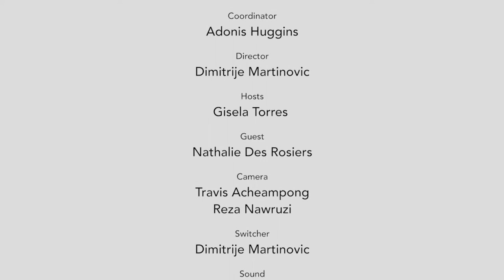Politalks - Natalie Des Rosiers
Natalie Des Rosiers - Minister of Natural Resources and Forestry